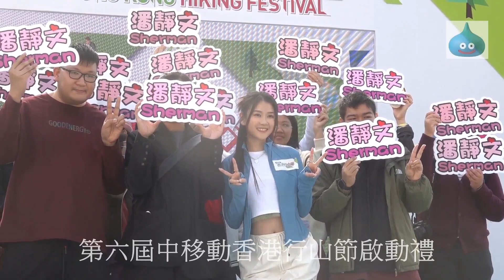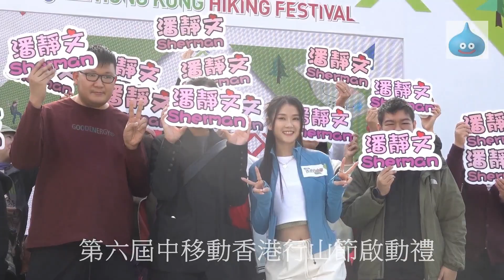第六屆中移動香港行山節啟動禮 潘靜文 騷後花絮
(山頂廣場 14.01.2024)